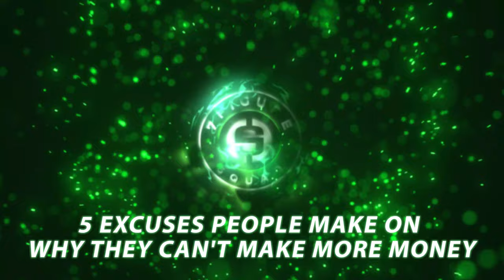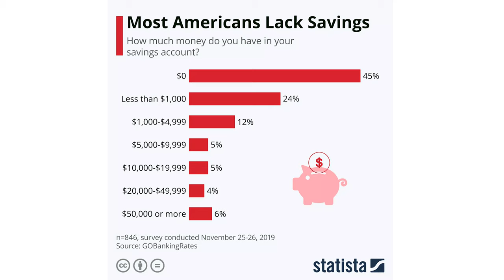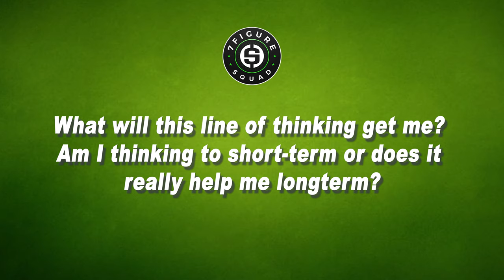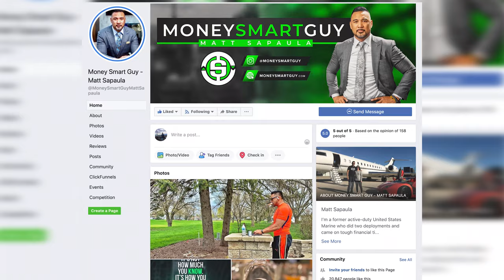5 Common Money-Making Excuses People are Using During the Lockdown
5 Common Money-Making Excuses People are Using During the Lockdown

Because many of us are in the worst financial position, we're actually in the BEST position. The lockdown is forcing many of us to look at how we're making money.

How you see things is how you do things.

Helping people over the phone and via Zoom, we've heard many excuses. Here are the most common money-making excuses people are telling themselves.

As a coach and entrepreneur, my BS filter got full very quickly.

1. Excuse that I Can’t Do Anything
2. Excuse that I Can’t Make Money
3. Excuse to Be Sick (and hide behind covid-19, even if you don't have it)
4. Excuse to Get a Bailout, Increase Dependance on Government
5. Excuse to make Changes and Improve

Share with some you know that could use this message to get them thinking bigger. Or share with someone you know that is reinventing themselves.